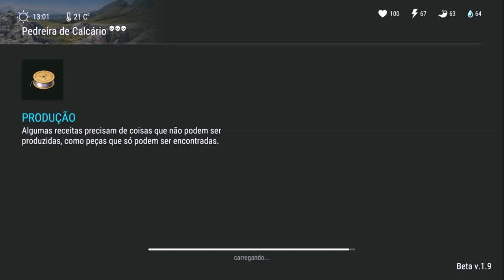ATUALIZAÇÃO 1.9 - MITO ou VERDADE? CAIXOTE DO VENDEDOR TEM PROJETOS? LAST DAY ON EARTH SURVIVAL